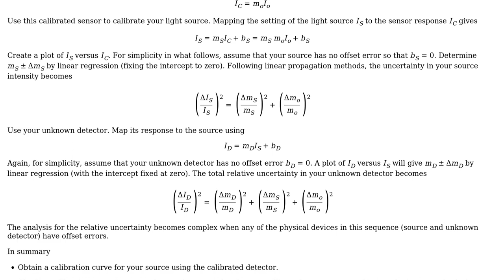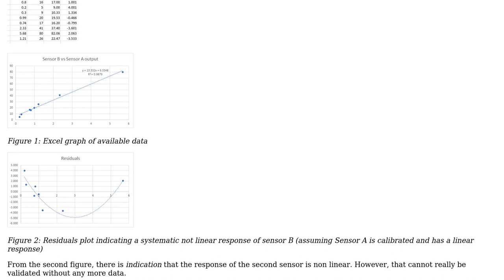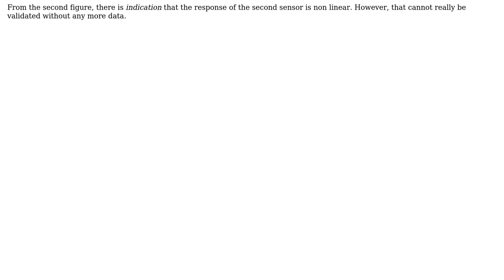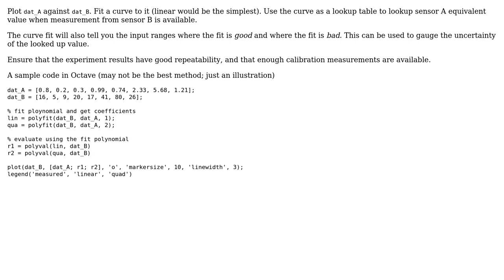Calibrate a sensor using another, already calibrated sensor (4 Solutions!!)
Calibrate a sensor using another, already calibrated sensor

With thanks & praise to God, and with thanks to the many people who have made this project possible! | Content (except music & images) licensed under CC BY-SA | Music | Images & others | With thanks to user Transistor user NMech user Jeffrey J Weimer user AJN user adrienlucca.net and the Stack Exchange Network Trademarks are property of their respective owners. You are responsible for your own actions.